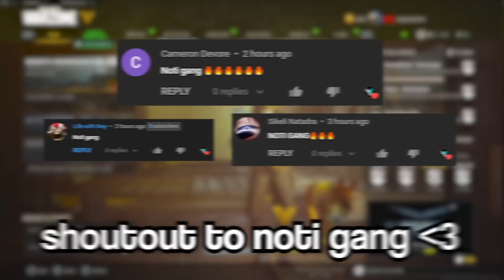75 kills in NEW rebirth island solos... 😳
75 kills in NEW rebirth island solos... 😳